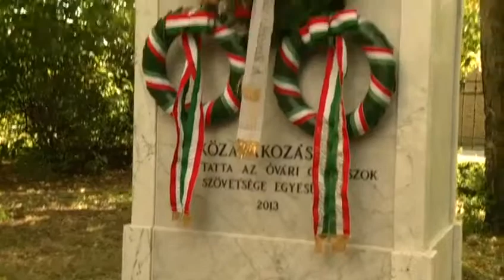Hensch Árpád szobrát avatták a várkertben_MVTV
100 éve halt meg Hensch Árpád, az akadémia egykori igazgatója. Emlékének tiszteletére egy szobrot állítottak a Vár udvarán. Az ünnepélyen több köszöntőbeszéd is elismerte az üzemtan tanár munkásságát, majd pedig koszorúzással egybekötve felavatták az emlékművet.